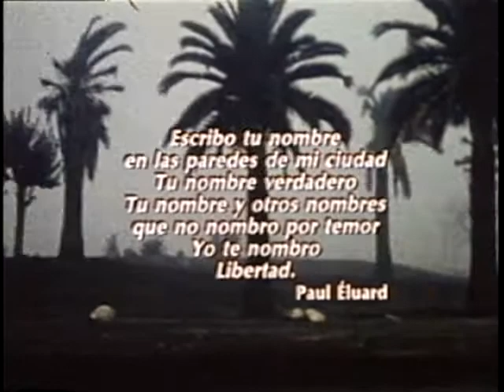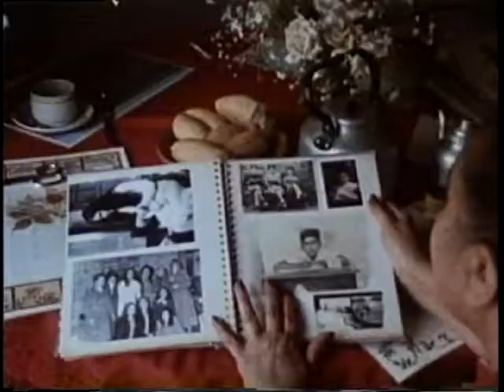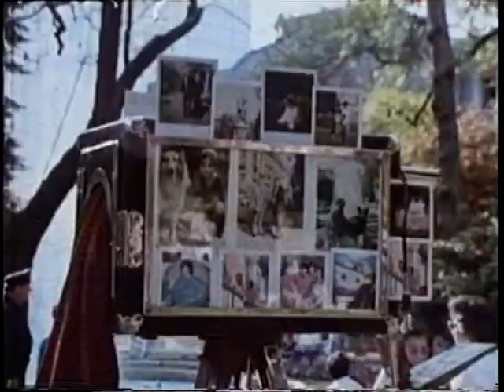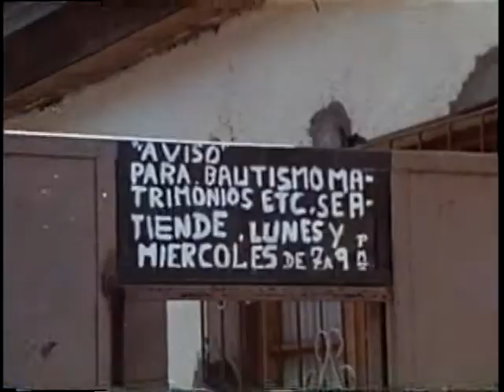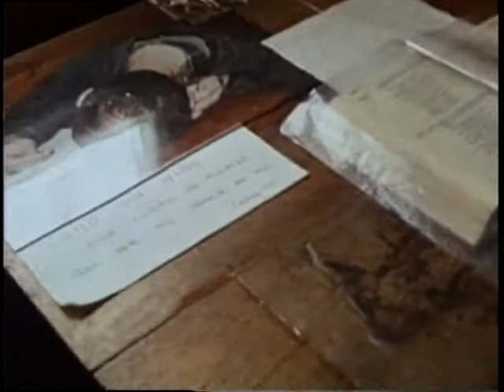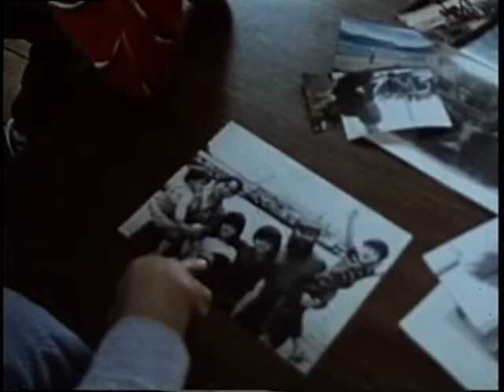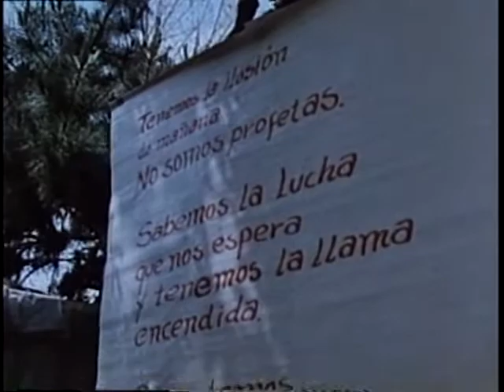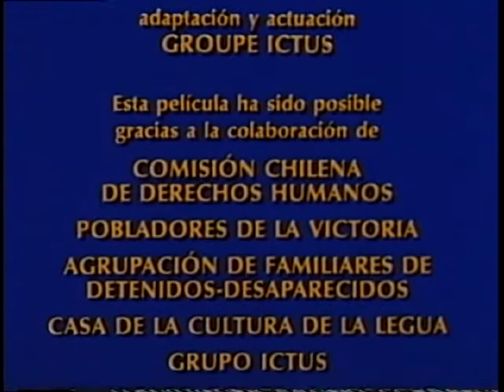Memorias de una guerra cotidiana (Ancelovici)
Documental de Gastón Ancelovici sobre la resistencia cotidiana y las protestas de mediados de los 80 en Chile, durante la dictadura militar. Realizado en 1986.